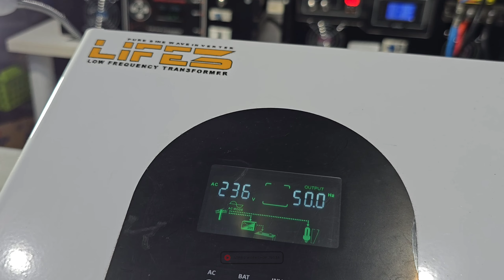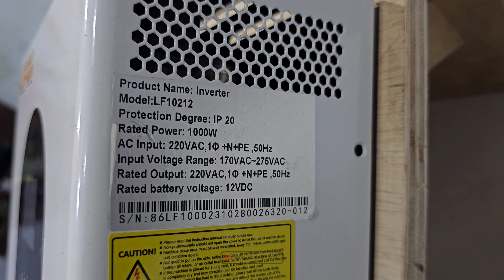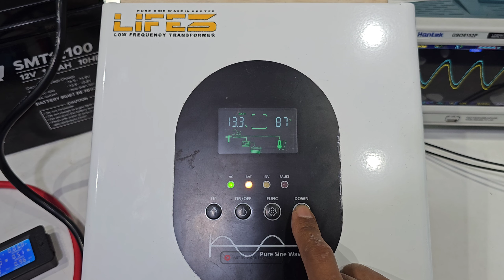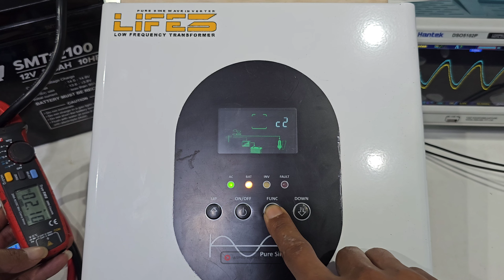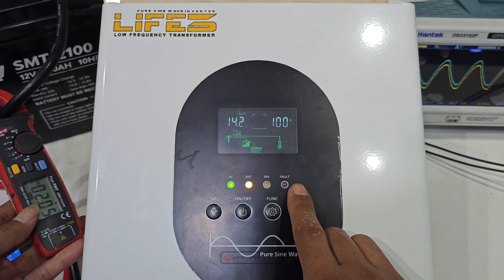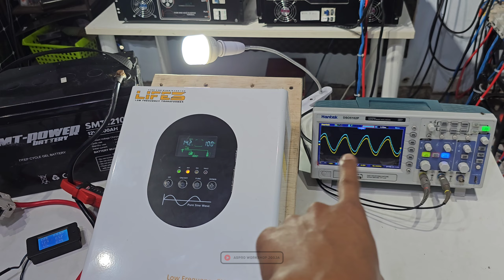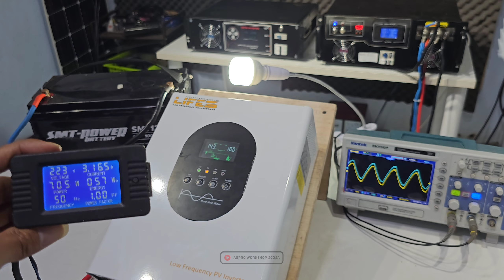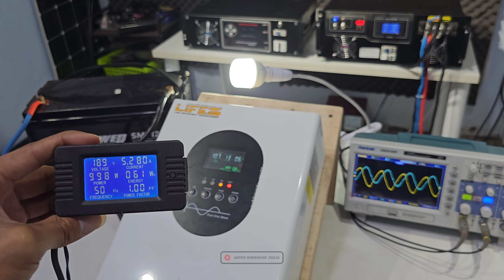AKTIFITAS TERGANGU KARNA PLN SERING PADAM..?? INI SOLUSINYA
CV INOVASI ENERGI NUSANTARA

2-PEMESANAN/ADMIN
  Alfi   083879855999